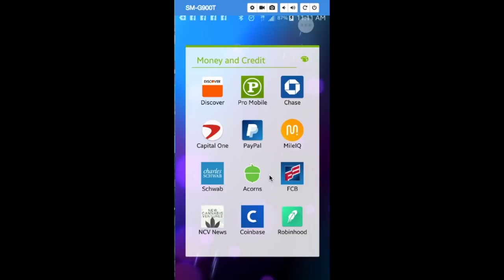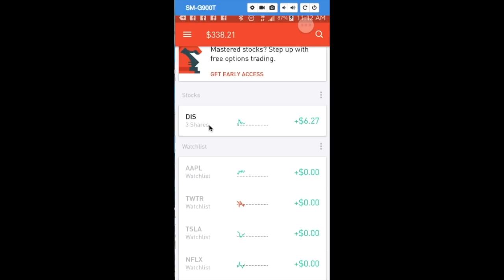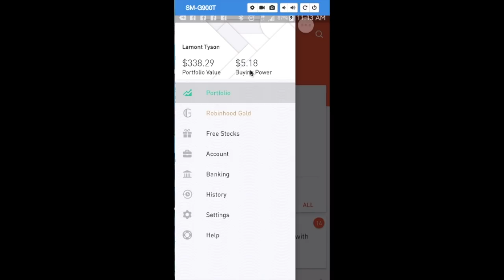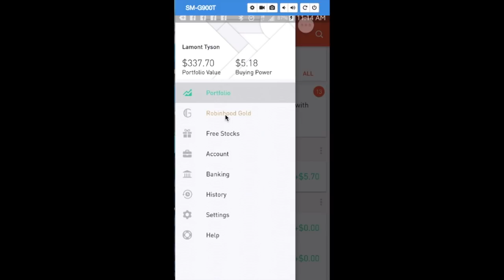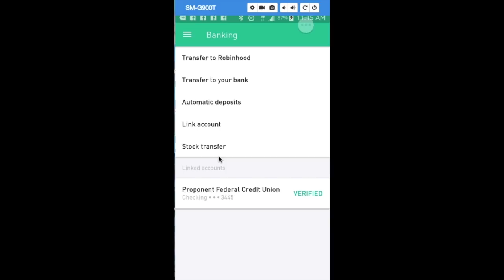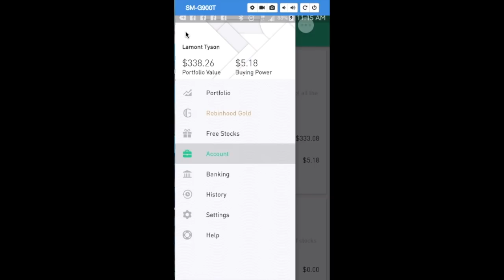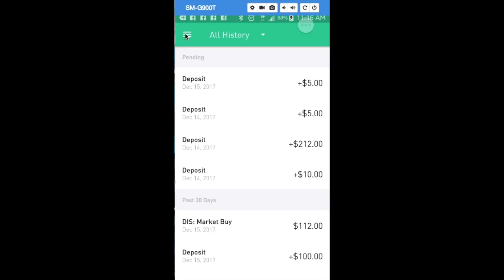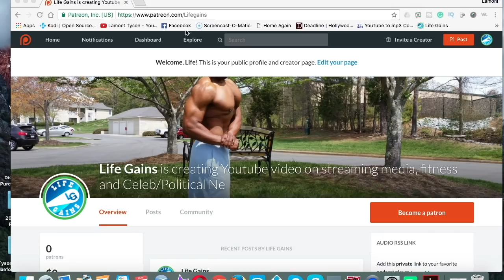Disney Buys Fox and you should buy some of Disney-There's an App For That Robinhood Stock App Review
(There's an App for that) Disney Buys Fox and we know the movies will be much better, which means Disney as a company will go up in value. Why not buy some stock in Disney while its a lower value before the increase with the great app called Robinhood. Invest for free. We believe that the financial system should help the rest of us, not just the wealthy. We’ve cut the fat that makes other brokerages costly, like manual account management and hundreds of storefront locations, so we can offer zero commission trading.